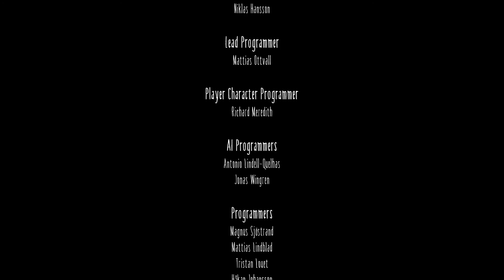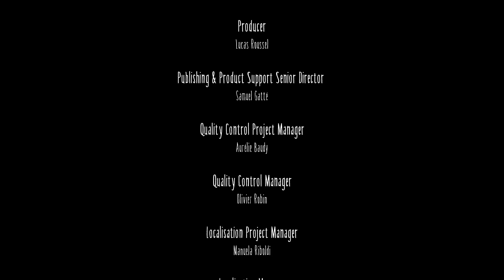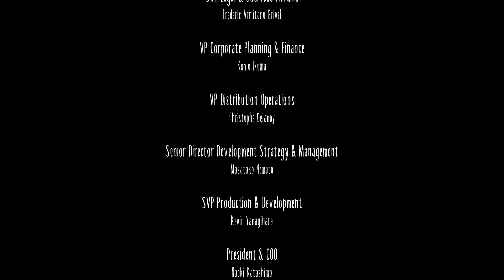mafia Penguin Plays Little Nightmares - Final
after a long delay because life and sound corruption, we have little nightmares, now for your regularly scheduled delay